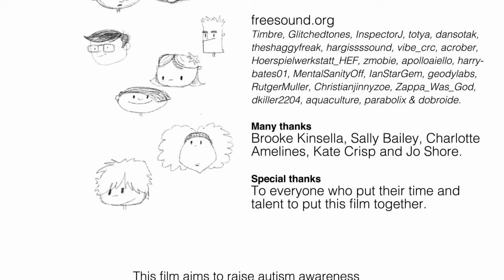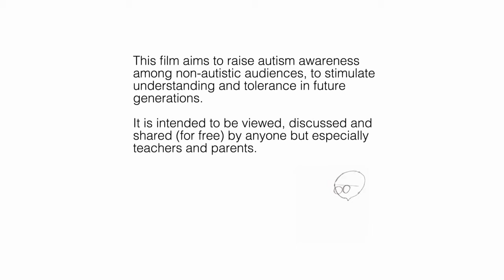Understanding Autism - World Autism Awareness Day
Autism is a complex neurobehavioral condition that includes impairments in social interaction and developmental language and communication skills combined with rigid, repetitive behaviors. Because of the range of symptoms, this condition is now called autism spectrum disorder (ASD). It covers a large spectrum of symptoms, skills, and levels of impairment. ASD ranges in severity from a handicap that somewhat limits an otherwise normal life to a devastating disability that may require institutional care.

Children with autism have trouble communicating. They have trouble understanding what other people think and feel. This makes it very hard for them to express themselves either with words or through gestures, facial expressions, and touch.

A child with ASD who is very sensitive may be greatly troubled -- sometimes even pained -- by sounds, touches, smells, or sights that seem normal to others.

Children who are autistic may have repetitive, stereotyped body movements such as rocking, pacing, or hand flapping. They may have unusual responses to people, attachments to objects, resistance to change in their routines, or aggressive or self-injurious behavior. At times they may seem not to notice people, objects, or activities in their surroundings. Some children with autism may also develop seizures. And in some cases, those seizures may not occur until adolescence.

Some people with autism are cognitively impaired to a degree. In contrast to more typical cognitive impairment, which is characterized by relatively even delays in all areas of development, people with autism show uneven skill development. They may have problems in certain areas, especially the ability to communicate and relate to others. But they may have unusually developed skills in other areas, such as drawing, creating music, solving math problems, or memorizing facts. For this reason, they may test higher -- perhaps even in the average or above-average range -- on nonverbal intelligence tests.

Symptoms of autism typically appears during the first three years of life. Some children show signs from birth. Others seem to develop normally at first, only to slip suddenly into symptoms when they are 18 to 36 months old. However, it is now recognized that some individuals may not show symptoms of a communication disorder until demands of the environment exceed their capabilities. Autism is four times more common in boys than in girls. It knows no racial, ethnic, or social boundaries. Family income, lifestyle, or educational levels do not affect a child's chance of being autistic.